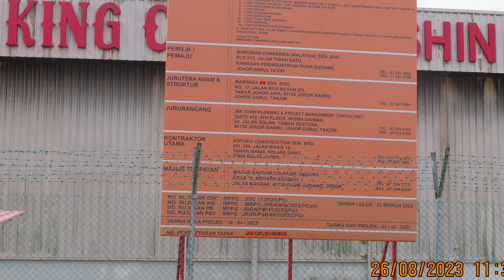MARUNSHI IETS WORK PROGRESS 26 AUGUST 2023